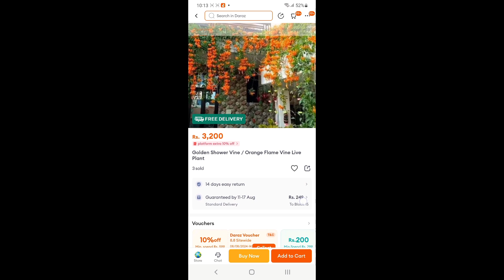unboxing my parcel that I purchased from daraz (link is in the description)